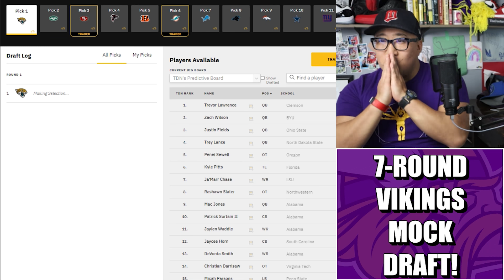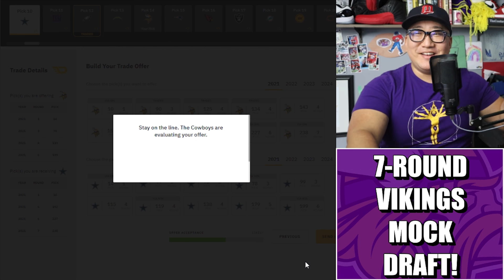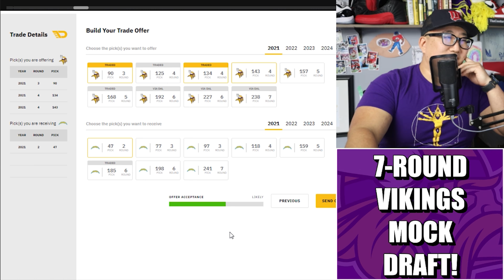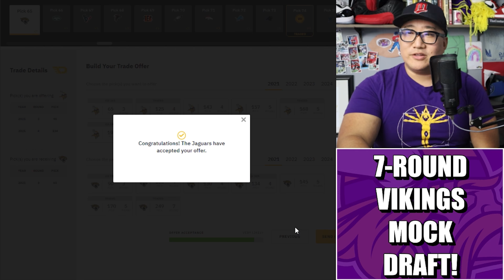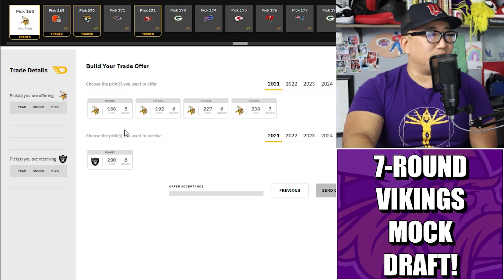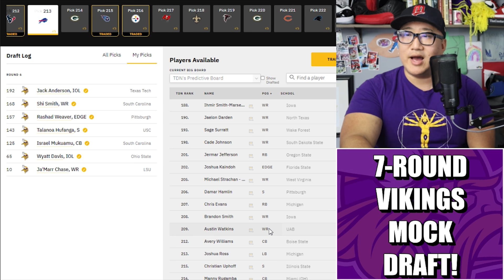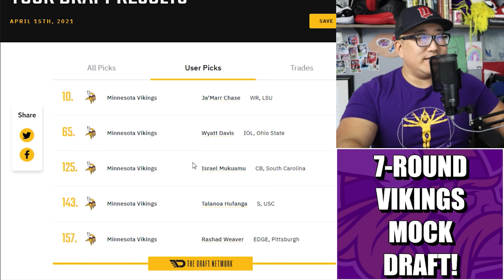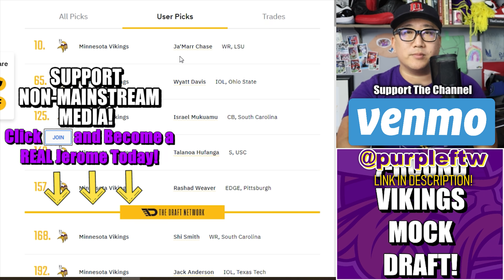7-Round Minnesota Vikings Mock Draft: 2021 is The New 1998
We fired up a 7-Round Minnesota Vikings Mock Draft where a player falls that the Vikes simply cannot pass up and the passing game becomes Three-Deep 2.0.